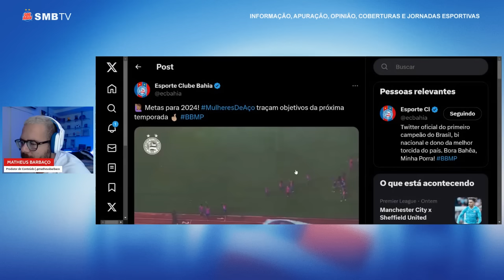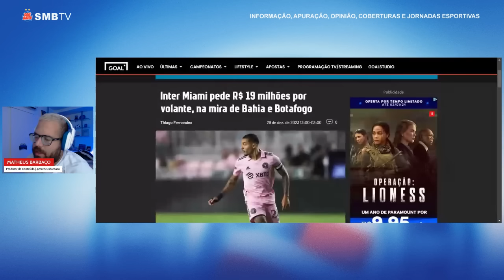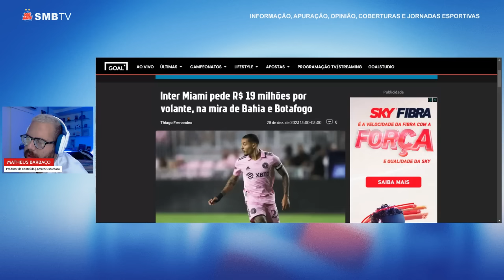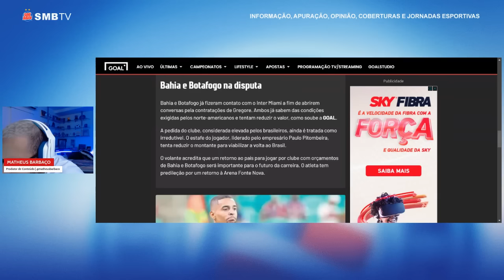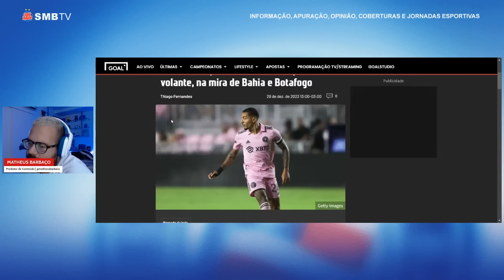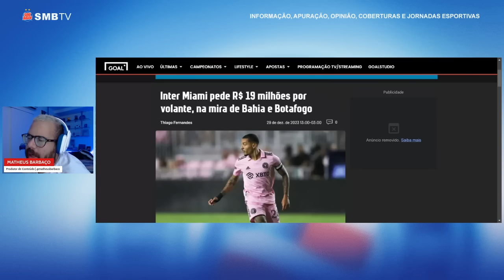🚨 INTER MIAMI RÉSPONDE PROPOSTA DO BOTAFOGO E BAHIA DEFINE VALOR OFERECIDO POR GREGORE!